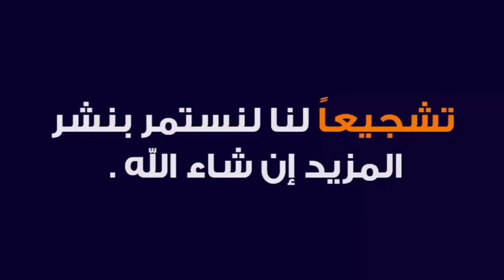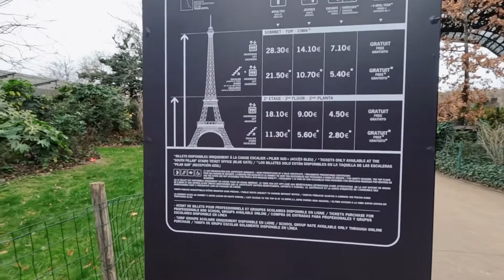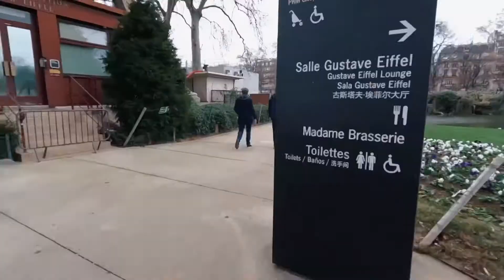Paris franc 🇫🇷الأماكن السياحية في باريس